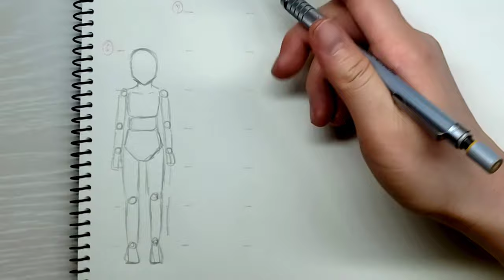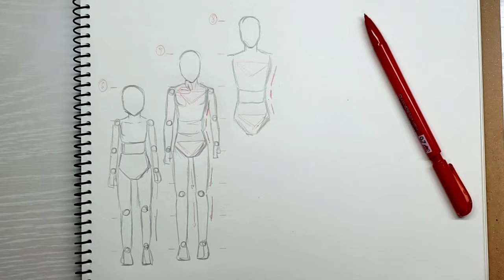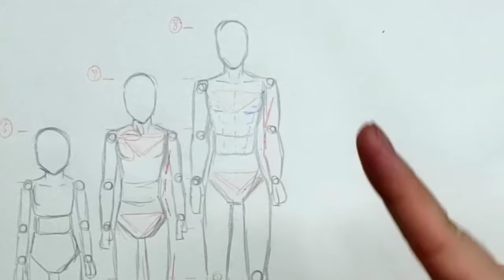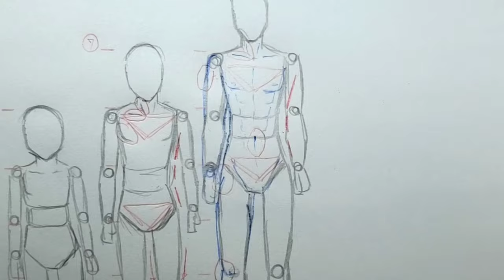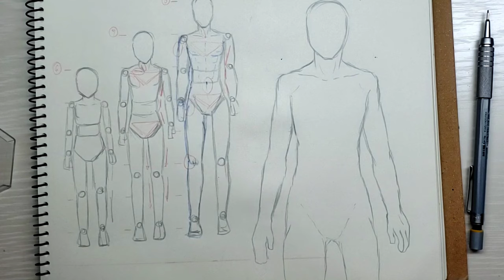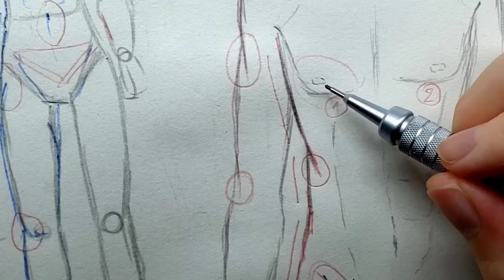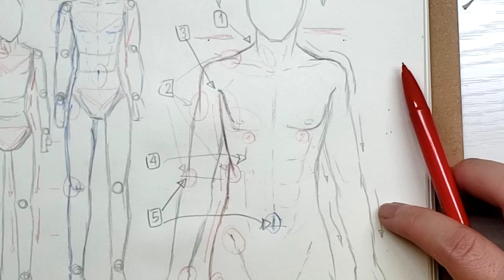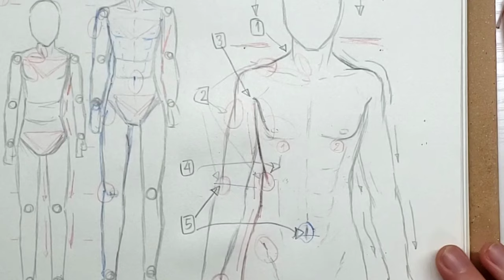สอนวาดการ์ตูน ✦ วาดร่างกาย ผู้ชาย แบบง่ายๆกัน ✧วาดอนิเมะ มังงะง่ายๆ สำหรับมือใหม่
สอนวาดผู้ญแยกไปแล้ว ครั้งนี้มาสอนวาดผู้ชายตามรีเควสจ้า

รัก